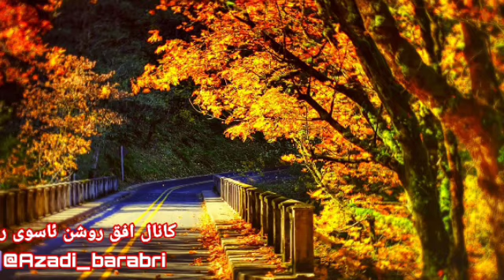موزیک بیکلام آرام بخش mozik bikalam